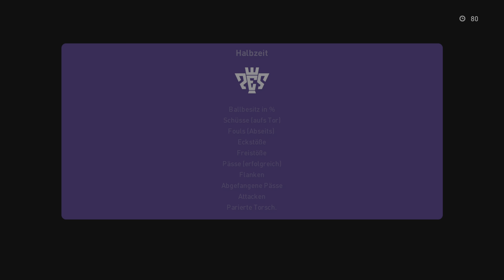PES 2021 - Juventus Vs. Real Madrid | Full Match Gameplay [CH/DE]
In diesem Video spielen wir eFootball PES 21 Season Update. Juventus Turin Vs. Real Madrid in der Vorbereitungsphase des Sommers 2022. Das ganze wird nebenbei von Chris kommentiert. Gelingt es der alten Dame die Königlichen zu schlagen?

Impressum:
Alpinatics